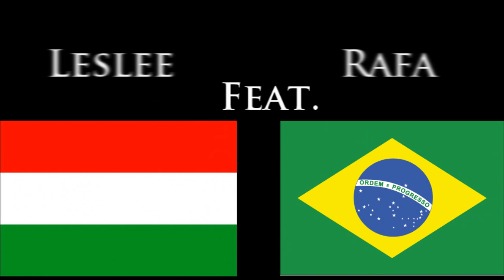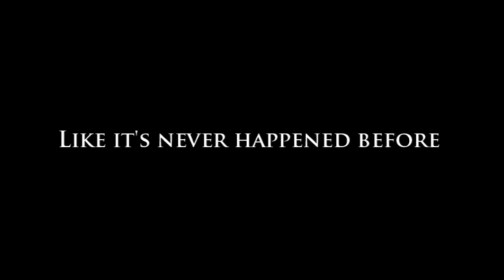Leslee feat. Rafa | Hungary feat. Brazil | The Aggressive Art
Hello guys!!
Welcome to a new feat video with Hungary and Brazil.
Leslee from Hungary feat. Rafa from Brazil
It's called The Aggressive Art.
We love this style!! ♥
Rafa's channel :

Tracklist :

1. Headhunterz - Emptiness
2. Frontliner feat. MC Villain - Who I Am
3. Frequencerz - L.O.V.E
4. Davide Sonar - Spiritual Life
5. Brennan Heart - Revelations (Reverze 2010 Anthem)

Bye =)